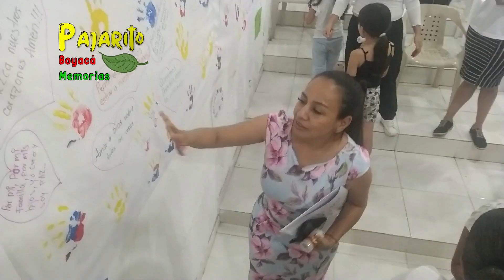Día nacional víctimas del conflicto armado 09/04/2024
En la tarde de hoy martes se llevó a cabo en el auditorio municipal de Pajarito Boyacá la conmemoración del Día Nacional de la Memoria y Solidaridad con las Víctimas del conflicto armado. Dicha actividad contó con la participación de:
Comunidad pajariteña
Alcaldía Municipal
Personería Municipal
Enlace de Víctimas
Mesa de participación de Víctimas